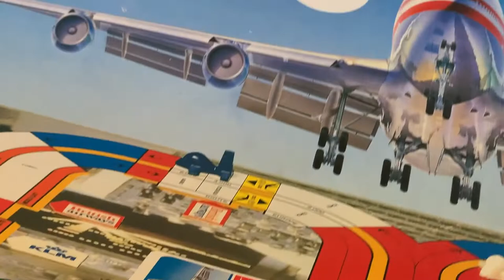Boeing 747 JUMBO JET BOARD GAME 1986 | Classic Airline Game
This fantastic board game was adorned with Airline Logos and liveries of the time. Air France, Lufthansa, SAS, Alitalia, British Airways and KLM. Dutch Game distributed in Europe and Canada.